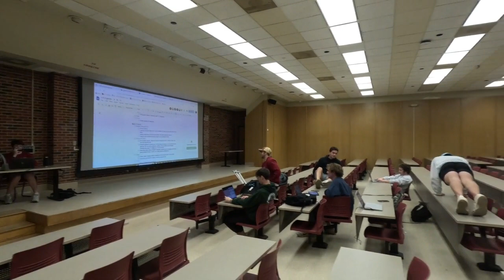Kansas City + Micro Wrestling